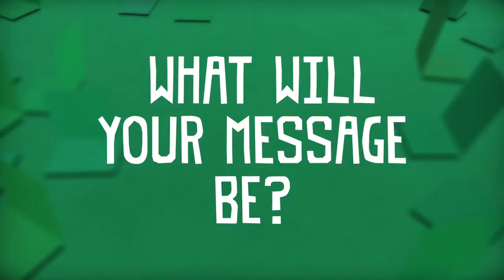TEARAWAY UNFOLDED PS4 Gameplay Trailer